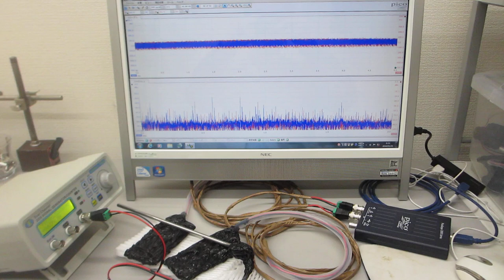高温（100-150℃）対応超音波プローブの伝搬特性テスト（表面弾性波の相互作用）